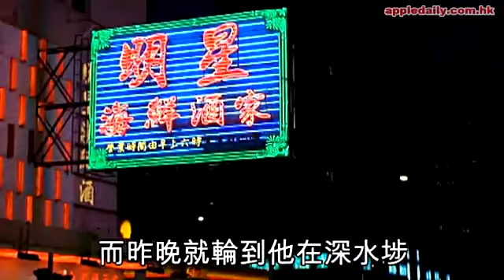勝和輪流擺酒 反黑踩場拉人